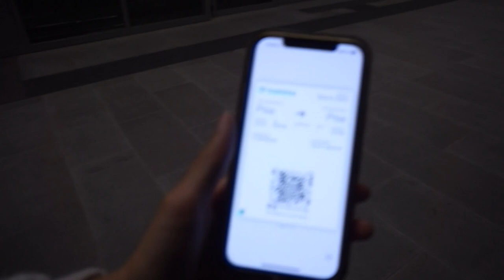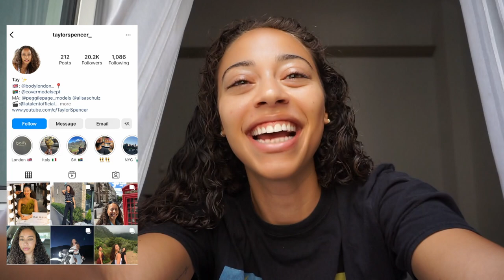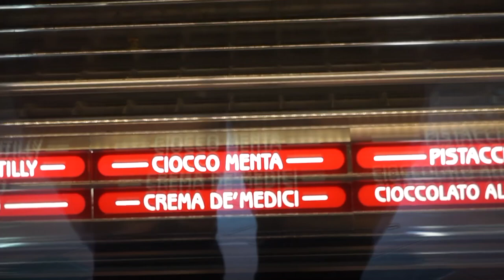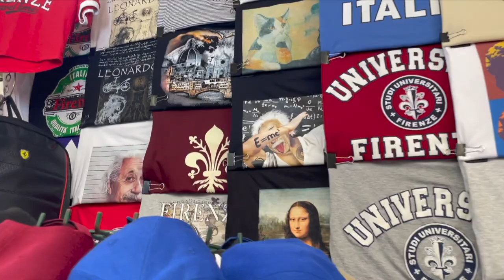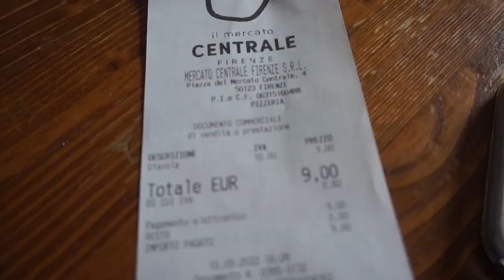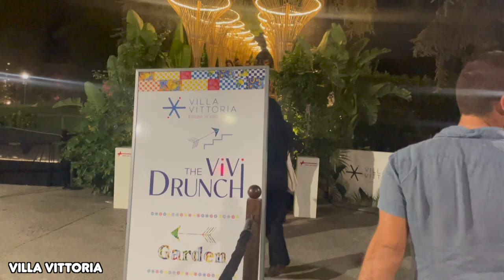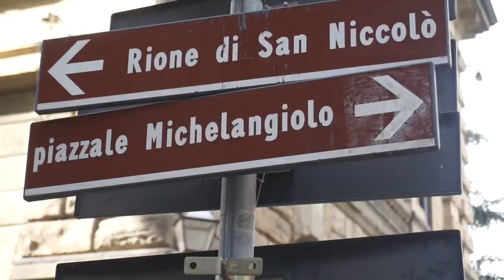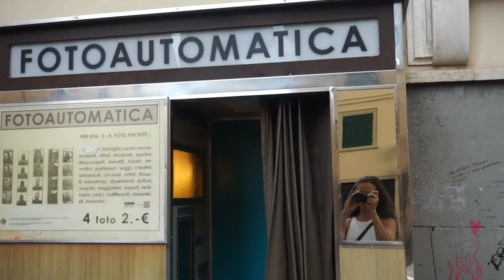ITALY TRAVEL VLOG: night life, piazzale michelangelo, mercato centrale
TRAVEL/LIFE ESSENTIALS

48 hours in florence, italy! I did all the eating my heart could ever desire. I didn't do anything too touristy because I lived in Florence for a year when I was in college, but I made sure to eat as much as I could in two days. Some of my favorite food places in Florence are as follows:
- Truffle pasta from central market
-Gelato medici, from gelateria de medici
-Spera Pizzeria (I tried to go in the vlog - but it was closed)
-Pizzeria O'vesuvio
-Buca di Mario (not in the video)
-Perche No Gelateria

Florence is one of my favorite cities to travel to and I recommend visiting if you've never been!!

-TT, OUT